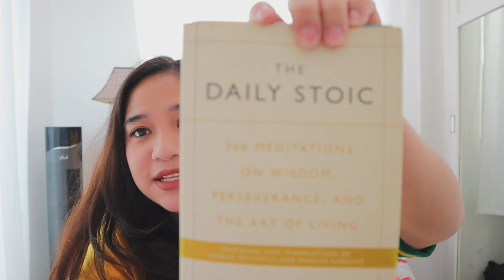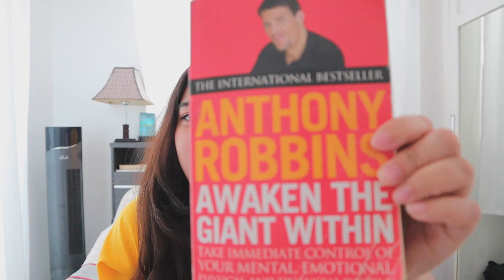5 THINGS TO DO AT HOME DURING A LOCKDOWN | Shop TV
What to do during a lockdown? 🤔 Let RX Carzo share some tips on how to make your days at home productive!